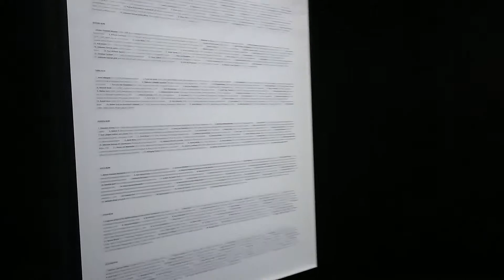Muzeum Susch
Grażyna Kulczyk Museum in Switzerland, 2019